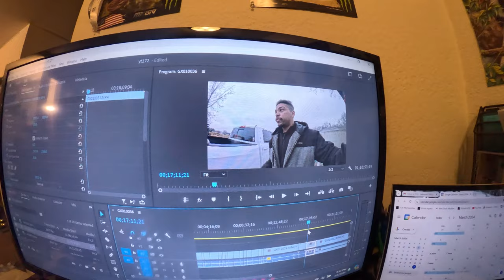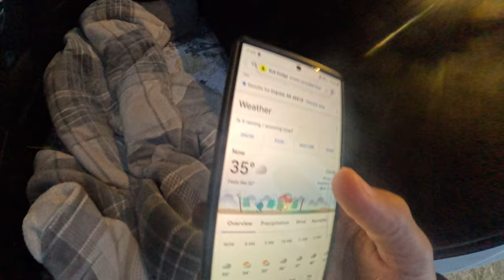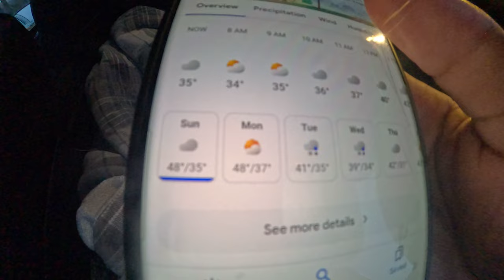FIRST WIN TO HOSPITAL BED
3/31/24 VALLEY MX DID NOT GO AS PLANNED WE DID GET OUR FIRST MOTO WIN FOR THE YEAR THEN UNFOURTANETLY HAD A BIG CRASH THAT ENDED IN THE HOSPITAL.